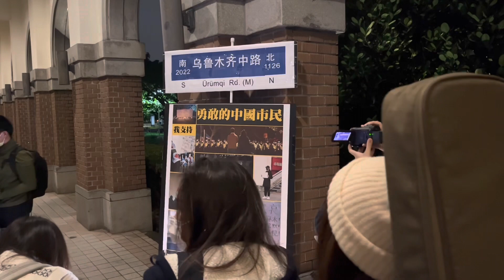台大學生團體自發聲援中國白紙運動 |中央社即時影音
台灣大學燭光悼念會30日晚間在台北舉行，聲援中國「白紙運動」各地抗議行動者，參與者齊聚為在防疫封控下不幸罹難者點上蠟燭、獻上鮮花。（中央社記者趙世勳攝）